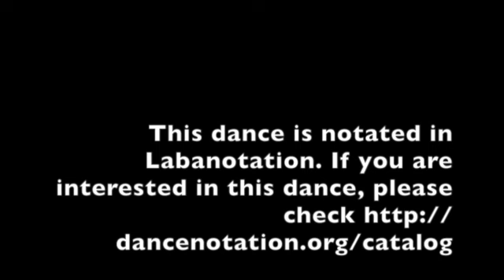DNB -- Children on the Hill (1982) by Moses Pendleton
This dance is notated in Labanotation.  If you are interested in this dance for performance, educational, or research purposes, please visit the Dance Notation Bureau's (DNB) Notated Theatrical Dances Catalog at